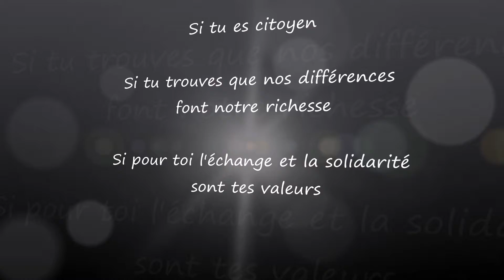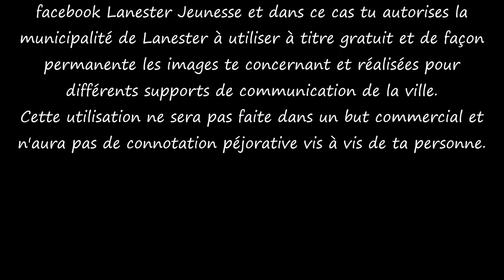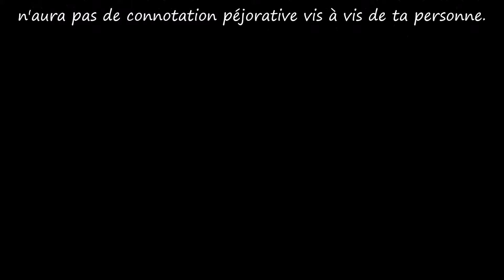Tout le monde il est beau